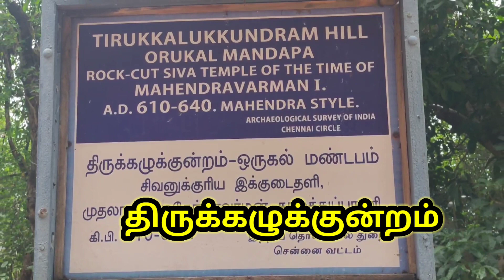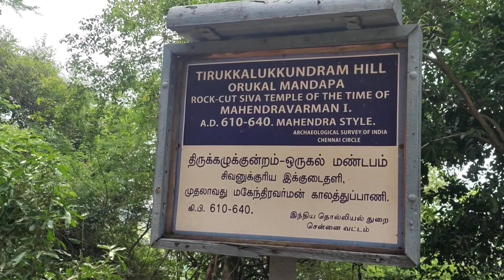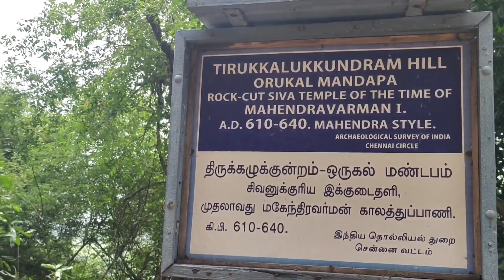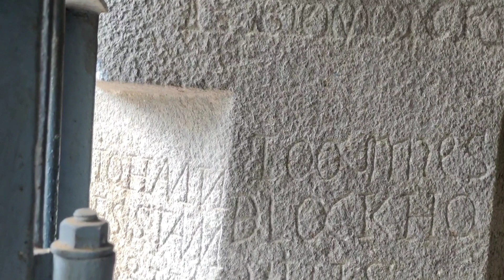ஒரே கல்லால் ஆன சிற்பங்கள் ஒருகல் மண்டபம் திருக்கழுக்குன்றம் மகேந்திரவர்மன் குடைவரை